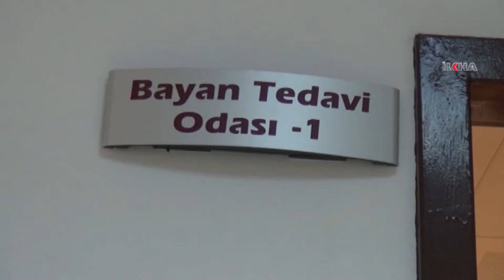Bitlis Devlet Hastanesi, fizik tedavide nöbet sistemine geçti \ 02 12 20104 \ BİTLİS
Bitlis Devlet Hastanesi Fizik Tedavi Ünitesi, kış aylarında artan hasta sayısına, nöbet sistemi ile cevap vermeye çalışıyor.